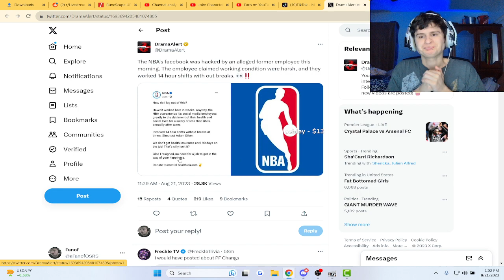The NBA Twitter got Hacked..